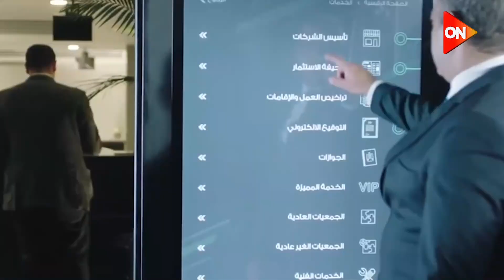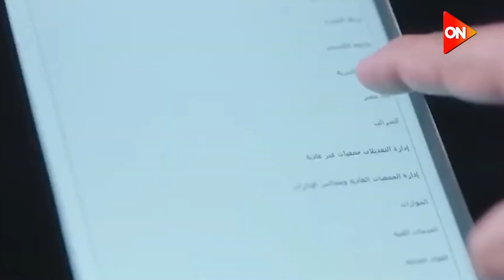وزير المالية يعلن تفاصيل الحزمة الأولى للتسهيلات الضريبية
أخبار أون